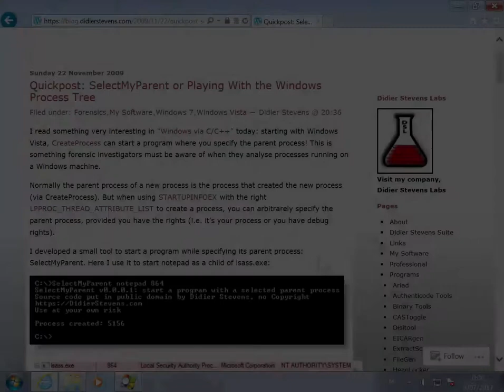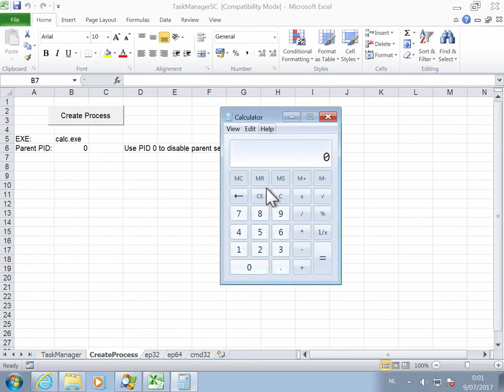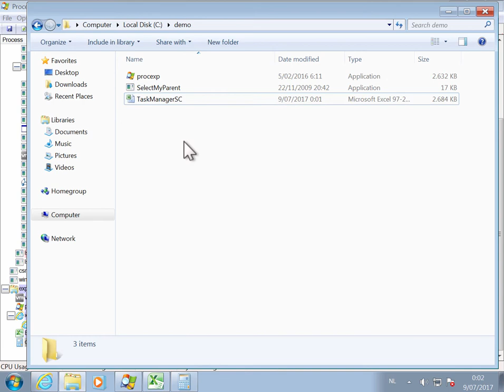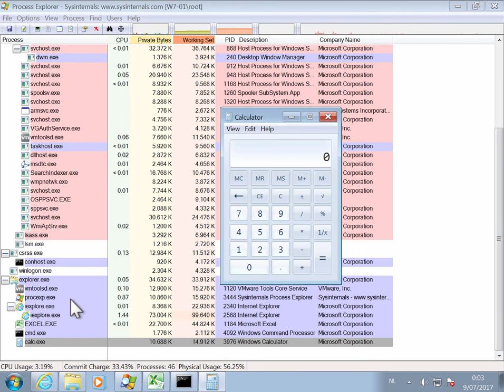Select Parent Process From VBA